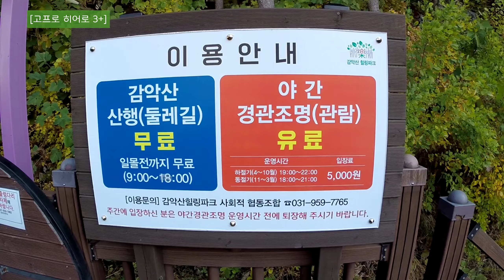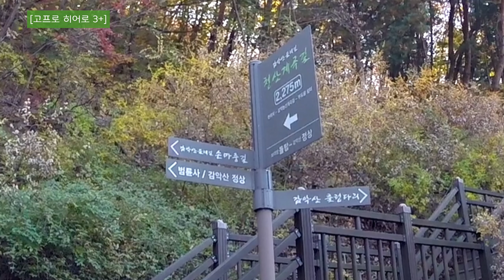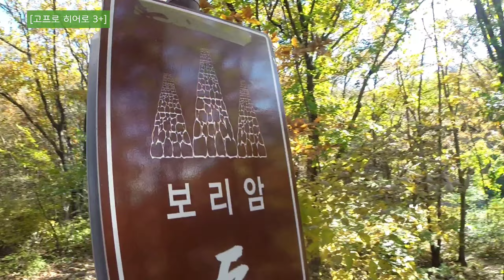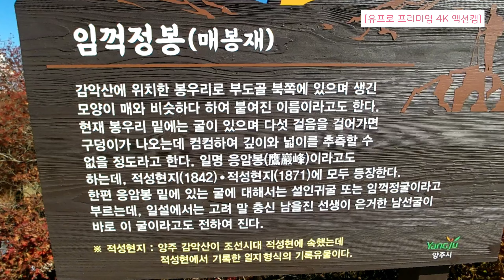[고프로3플러스+유프로액션캠] 감악산 단풍놀이 ㅣ지금 못보면 1년 기다려야되는 감악산 단풍 ㅣ정상 막걸리 사장님 어디가셨어요 ㅠ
가을 느낌 물씬나는 파주 감악산에 다녀왔습니다. 단풍이 정말 이쁘게 들어서 감탄사 연발이었네요...이번주가 아마 절정일 듯 합니다. 꼭 시간내셔서 단풍 구경 마음껏 하고 오세요~~ 지금 못보시면 1년 기다려야 됩니다 ㅋ